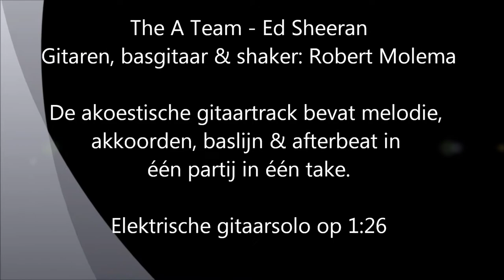The A Team, Ed Sheeran covered by Robert Molema (electric guitarsolo at 1:26)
Robert Molema, Guitars, bassguitar & shaker (no-synths), Fingerstyle. Melody & chords & afterbeat in one take on acoustic guitar. Guitar solo at 1:26.

This was my submission for the contest "Best Guitarplayer from The Netherland".

I made it to the semi finals!!!

The jury consisted of Jan Akkerman, JB Meijers (The Common Linnets) and Rob Winter (Marco Borsato). This is what they thought of it:
Jan Akkerman:
"Robert is just a great guitarist. His 'Knopfler' style would not look out of place next to the master. "

JB Meijers:
"Original choice. The chosen notes in the solo is awesome, but the timing is not quite there." (Yep, just one take with camera running, it had to be summited the next day, I know about some timing problems).

Rob Winter:
"Nice acoustic. Lovely melodic and nicely laid back."